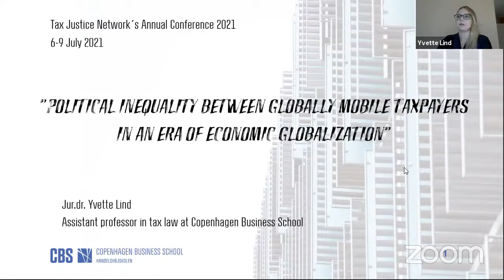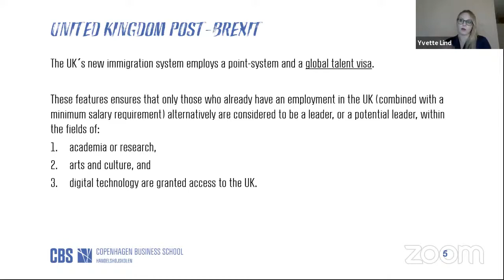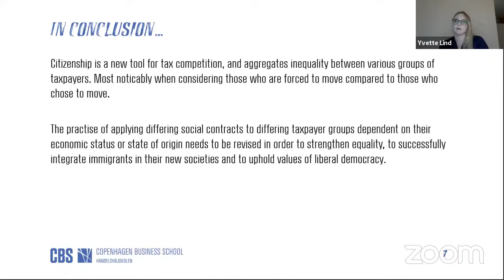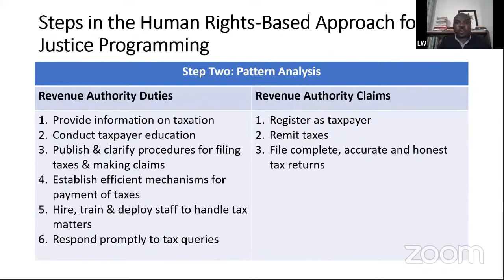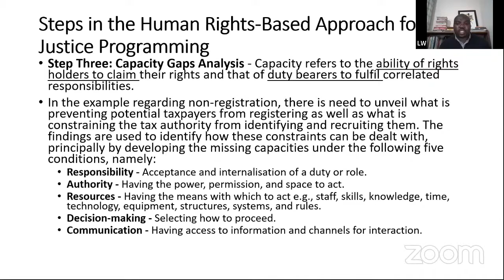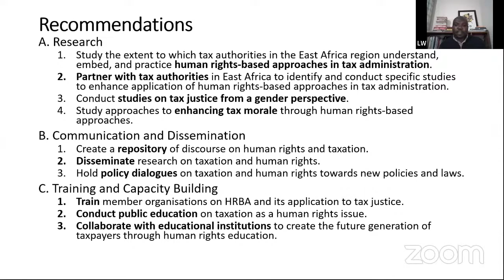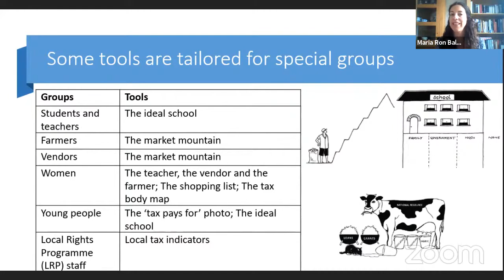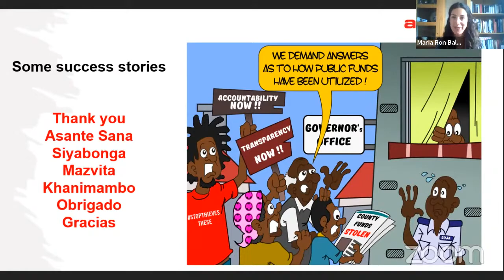Tax and representation rights – for who, and how?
The representation element of the four ‘R’s of tax justice applies not just to political representation, but also to the structural representation of fiscal policy and institutions vital to address wealth and income inequalities through redistribution mechanisms. This session will explore who can access tools designed to redistribute wealth and income, who these structures are designed to target, and most importantly who are excluded from critical economic rights and welfare systems due to systemic bias and concepts of citizenship. The session will then examine models and tools that can be used to raise public awareness on taxpayers’ rights and the vital role of tax in building public services, and to build capacity to demand change at local and national levels, helping communities claim representation in tax discussions.

Speakers

Yvette Lind, Assistant Professor in Tax Law, Copenhagen Business School

Flávio Batista do Nascimento, Adjunct Professor, Sensu College, Student, Universidade Federal de Goiás

Johannes Chiminya
Global Tax Advisor, ActionAid Denmark

Maria Ron Balsera
Tax and Education Alliance Coordinator, ActionAid International

Leonard Wanyama
Coordinator, The East African Tax and Governance Network (EATGN)

Matti Kohonen
Director, Financial Transparency Coalition